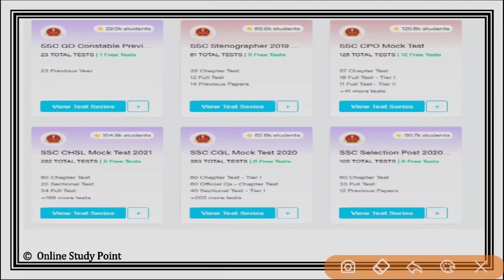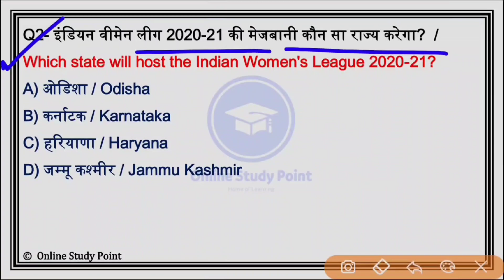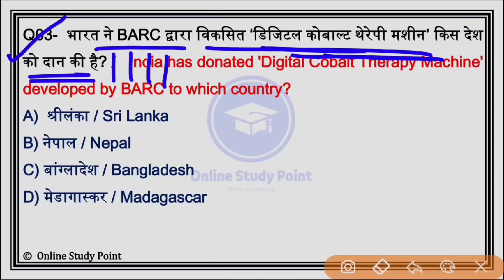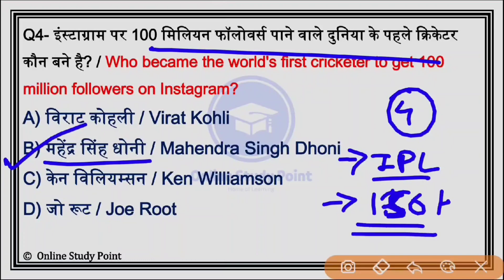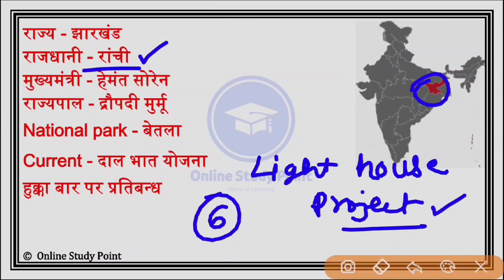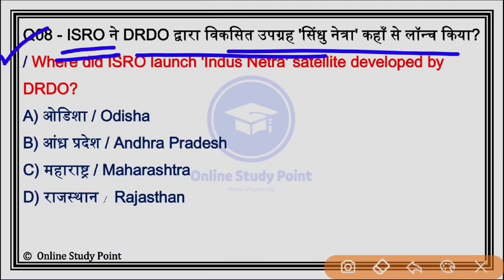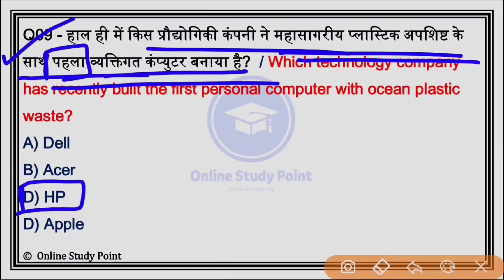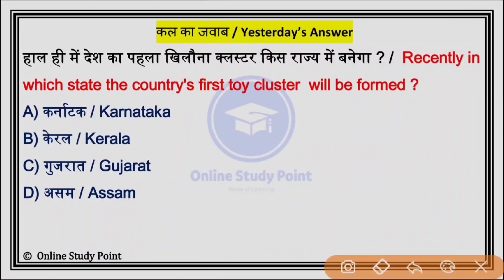Daily Current Affairs | 3 March Current affairs 2021 | Current gk -UPSC, Railway,SSC, SBI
Mera coupon “STUDY10”  lagaiye aur ispe 30 rupye ka extra discount paayein